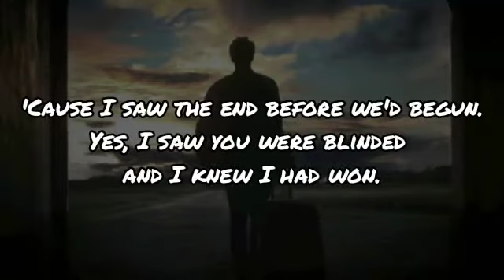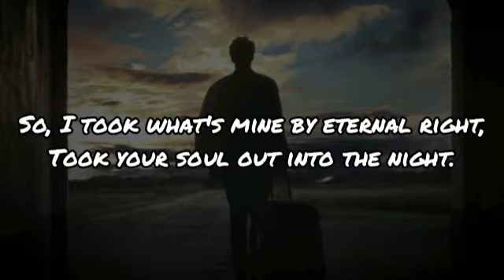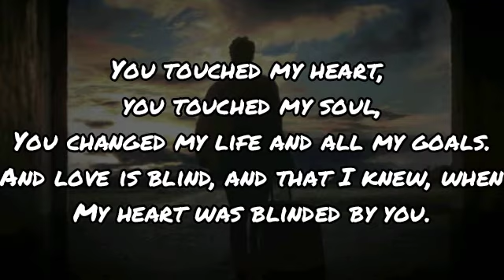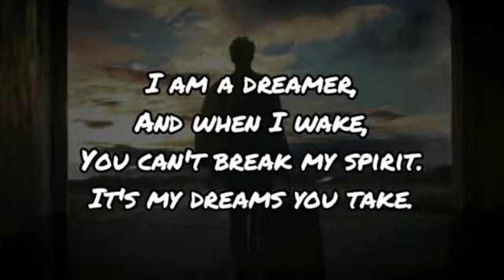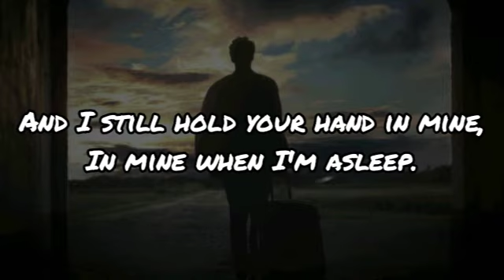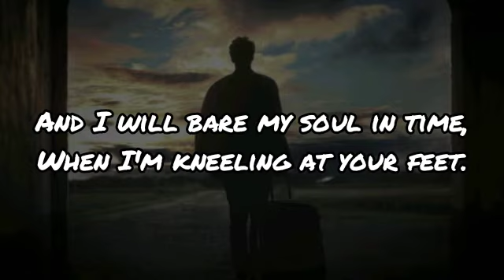Good bye my lover - James blunt (Lyrics)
Lyrics :

Did I disappoint you or let you down?
Should I be feeling guilty or let the judges frown?
'Cause I saw the end, before we'd begun
Yes, I saw you were blind and I knew I had won

So I took what's mine by eternal right
Took your soul out into the night
It may be over but it won't stop there
I am here for you if you'd only care

You touched my heart, you touched my soul
Changed my life and all my goals
And love is blind, and that I knew when
My heart was blinded by you

I've kissed your lips and held your head
Shared your dreams and shared your bed
I know you well, I know your smell
I've been addicted to you

You have been the one
You have been the one for me

I am a dreamer and when I wake
You can't break my spirit, it's my dreams you take
And as you move on, remember me
Remember us and all we used to be

I've seen you cry, I've seen you smile
I've watched you sleeping for a while
I'd be the father of your child
I'd spend a lifetime with you

I know your fears and you know mine
We've had our doubts but now we're fine
And I love you, I swear that's true

And I still hold your hand in mine
In mine when I'm asleep
And I will bear my soul in time
When I'm kneeling at your feet

I'm so hollow, baby, I'm so hollow
I'm so, I'm so, I'm so hollow